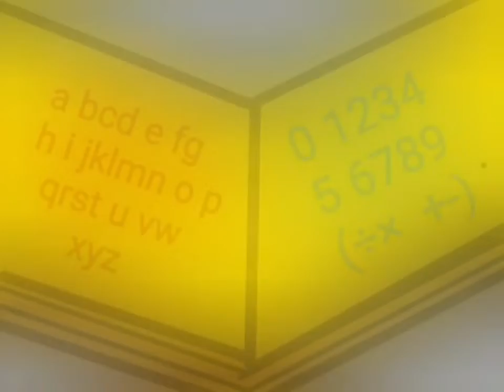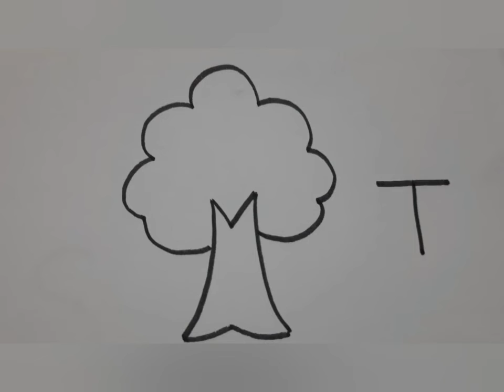Let us draw: T for tree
easy drawing of tree